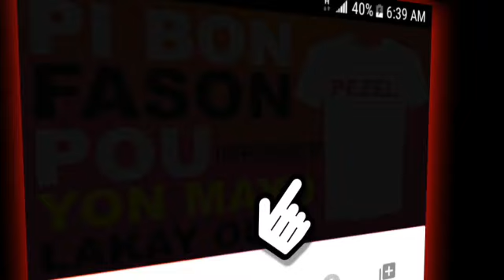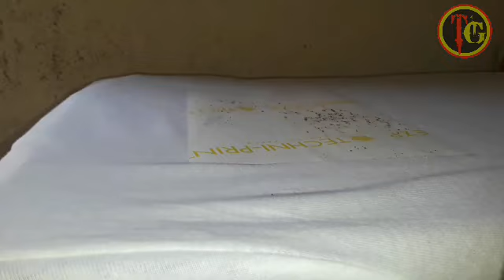Transfer simple men ki jan poufel byen fasil.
Pa bliye toujou kite transfer a fret
Si tout fwa nou bezwen materyel serigraphie achte relem nan 49479185.